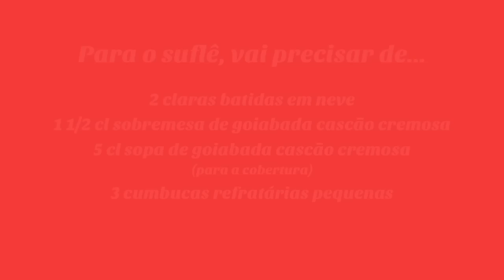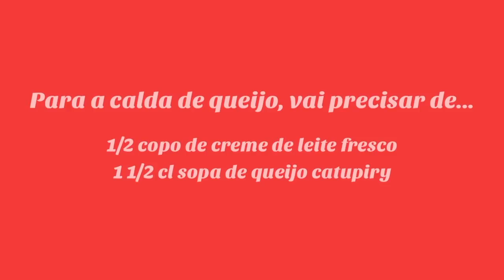Suflê de goiaba com calda de queijo